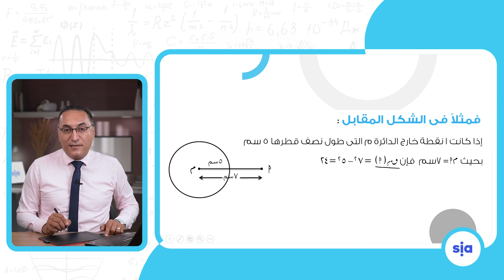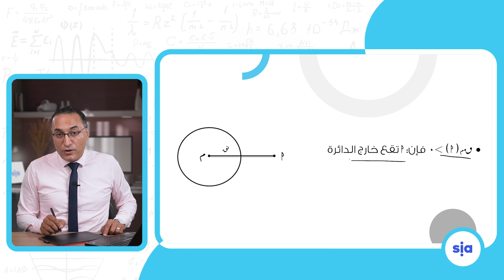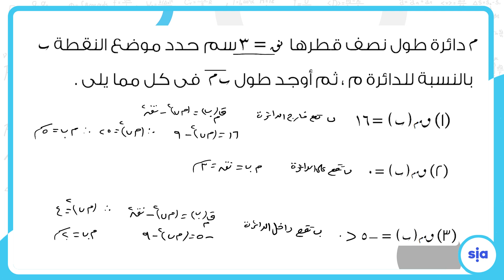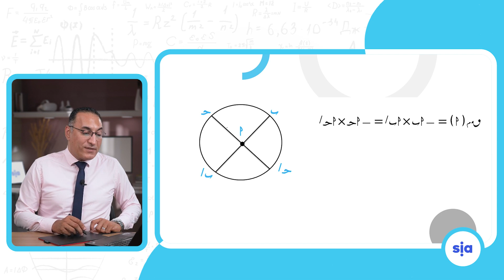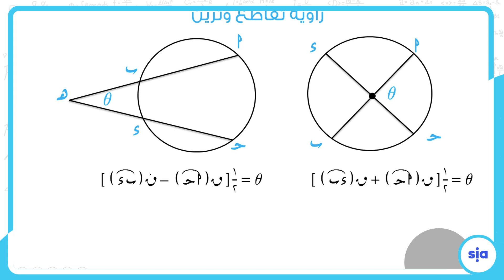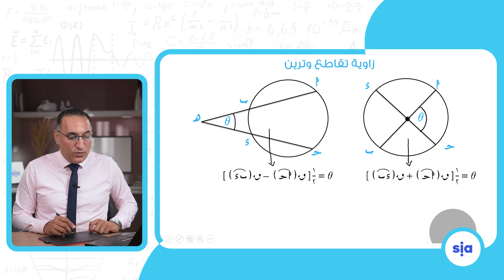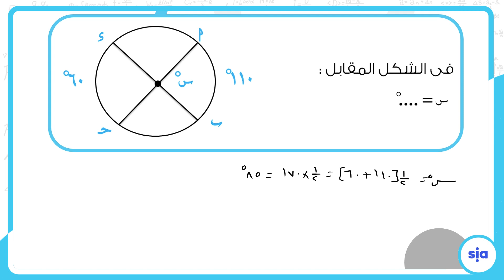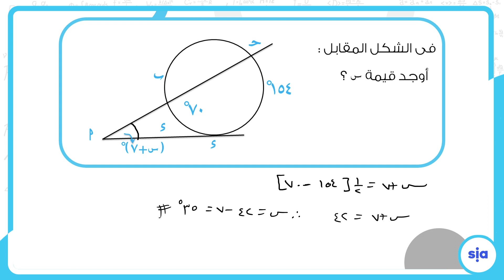تطبيقات على تناسب في الدائرة